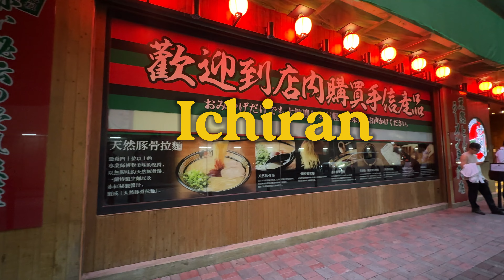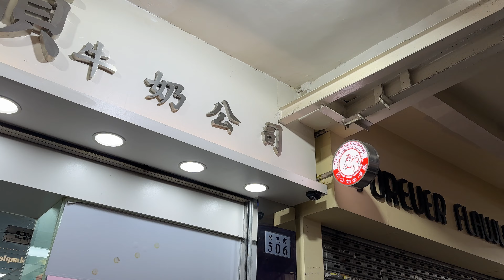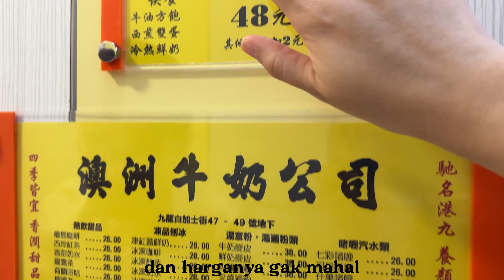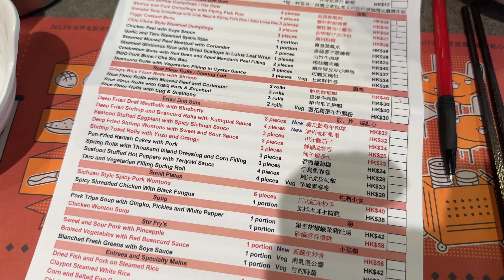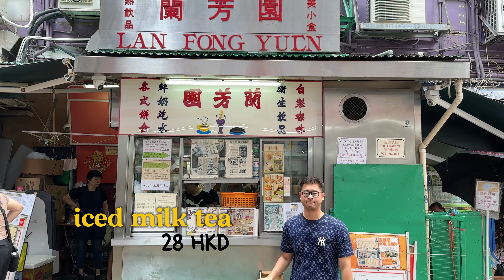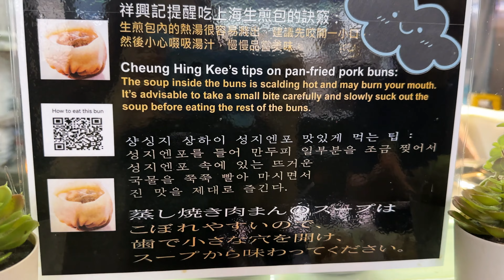KULINER HONGKONG JUNE 2024🇭🇰 makanan yang kita coba di hongkong 🥰 Hongkong Food Diaries